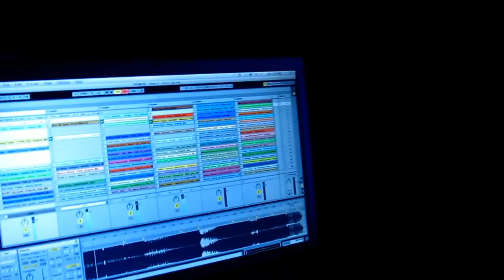Michael Burian & Jean Luc - Chainsawer (Live from Pantheon, Plzeň - 15.02.2013)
Michael Burian & Jean Luc played Chainsawer.